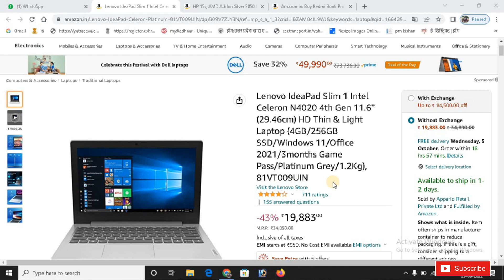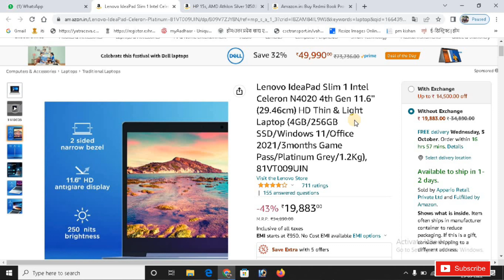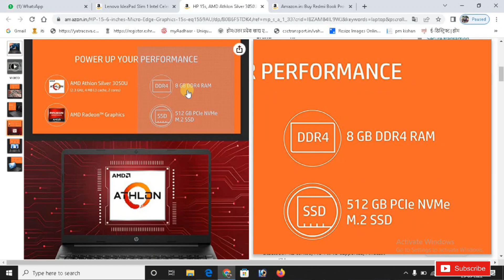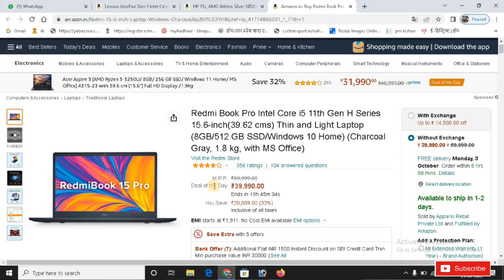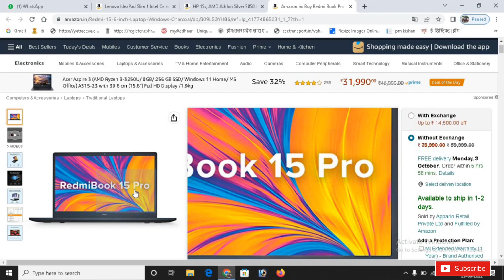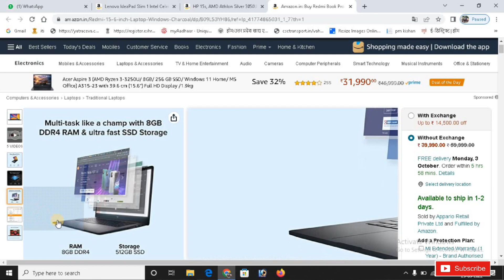Top 3 Best Laptops Deals Under Budget | Best Laptop Deals in 2022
स्वागत है आप लोगो का हमारे चैनल Ayansh K Sath में  | हमारे इस चैनल पर 100% Genuine Technical  Content जैसे Laptop, DeskTop, Top Deals & Youtube Channel Tips Related विडियो अपलोड की जाती है |

Link:-
redmi book pro_

Lenovo IdeaPad slim_

Your Search:-
best laptop under 20000 in india 2022 with ssd
best laptop under 20000 for office work
Best Laptop for creators
best laptop under 30000 for student
best video editing laptop under 40000 flipkart big billion days
amazon great indian festival 2022 date
flipkart sale, amazon sale
laptop offers
flipkart big billion day 2022 laptop offers
amazon great indian festival laptop
amazon great indian festival 2022 laptop